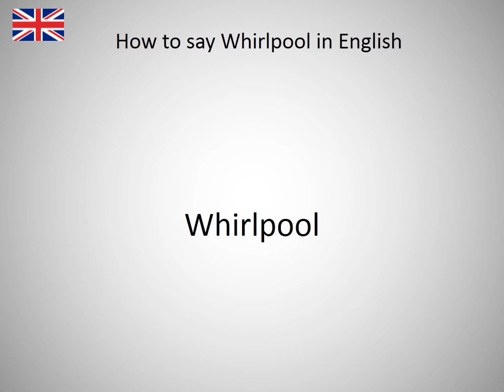How to say Whirlpool in English?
How to say Whirlpool in English? Learn the pronuniciation of Whirlpool.